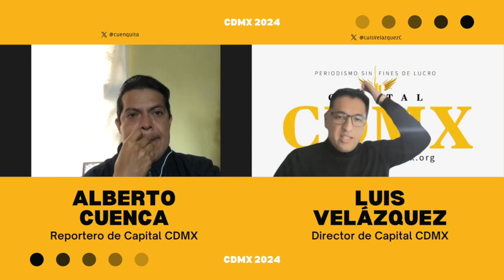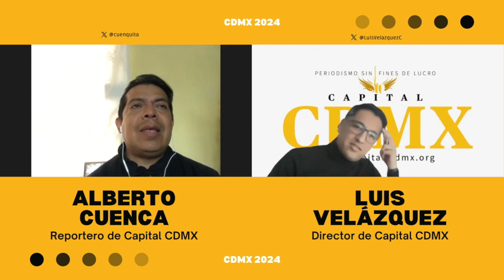EnVivo *CDMX 2024* | Programa Completo - 23 enero (13)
EnVivo *CDMX 2024* | Programa 23 de enero de 2024

🔴EnVivo *CDMX 2024* Luis Eduardo Velázquez y Alberto Cuenca conversan sobre el arranque del año electoral #2024 en la CDMX

Hablamos sobre Ernestina Godoy

🖥Producción Karina Salazar